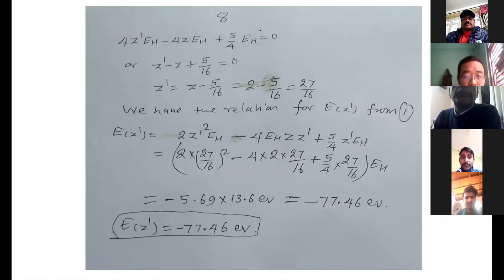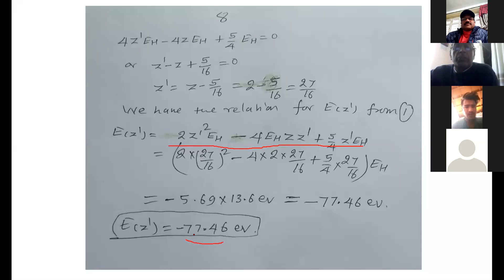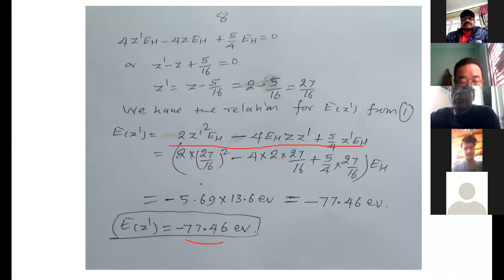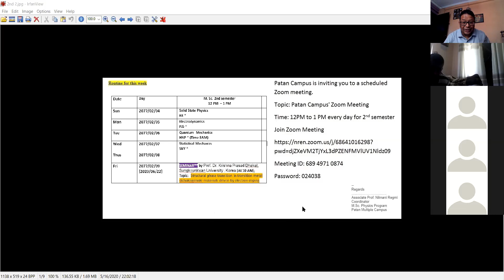Prof. Homnath Poudel (Distinguished Professor Lecture Series - 1 / Ground State Energy of He-atom)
Prof. Homnath Poudel is one of the most influential professors of physics of our age. He has been teaching physics since last 35 years, at all levels, almost all courses. CDP is thankful to him for his contribution to physics students of Nepal through his excellent lectures. His penetrating approach, and experimental thought drives for a geometrical thinking rather than algebraic! He is amazing in terms of delivery to the students of all levels. In this talk, he has explained how ground state energy of He-atom can be derived using variational method. I recommend all to listen and learn from his approach of dealing the matter.